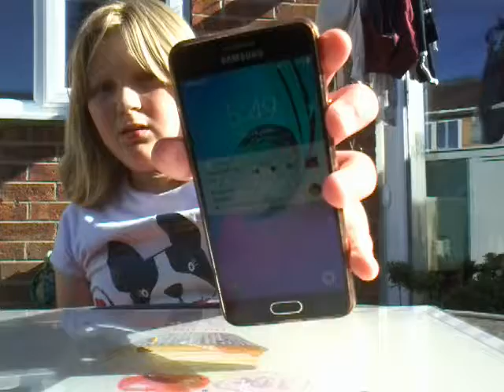24 June 2018